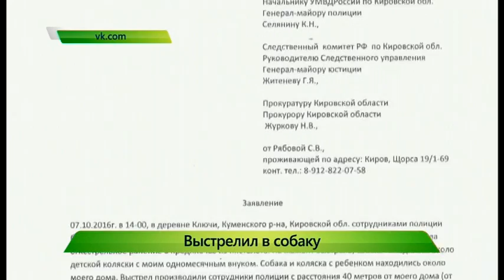Полицейский выстрелил в собаку. ИК "Город" 11.10.2016